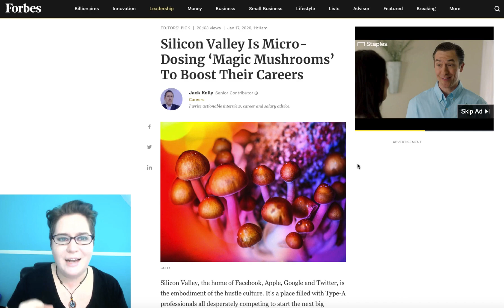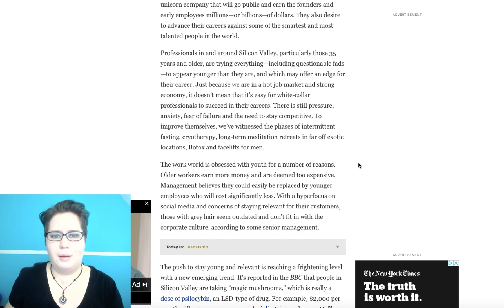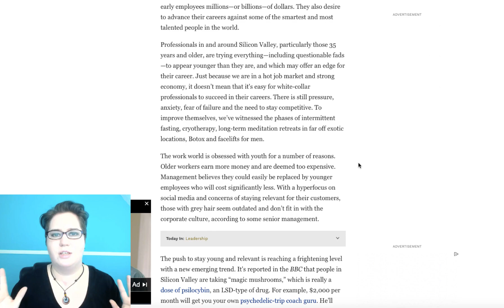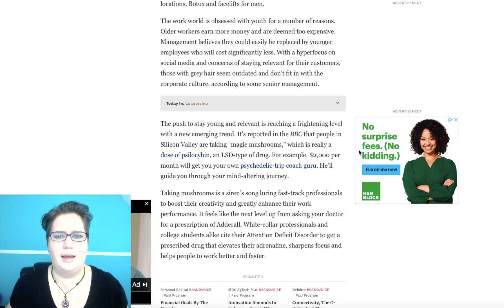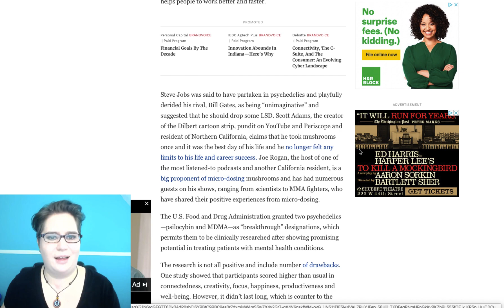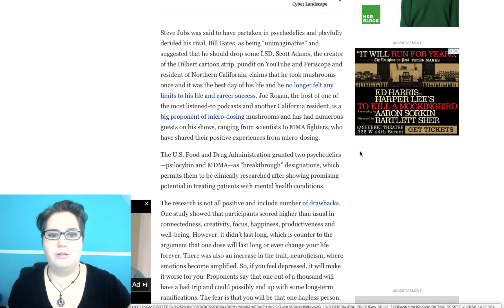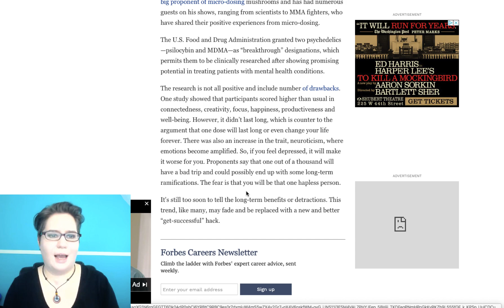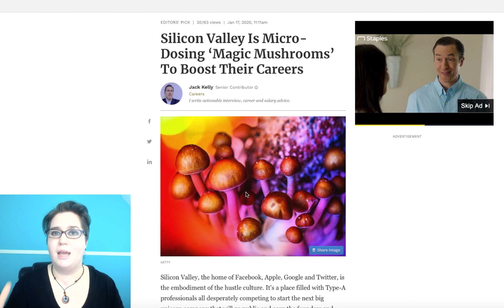Can magic mushrooms boost your career?